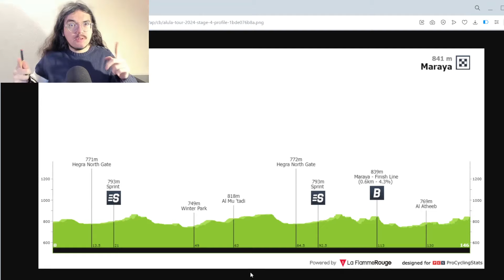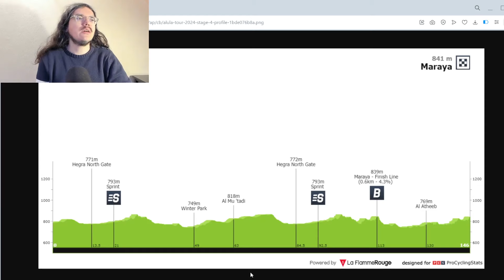🚴‍♂️AlUla Tour 2024🇸🇦 Débrief étape 3 (Merlier, Coquard, Molano...)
Salut tout le monde, aujourd'hui, on débrief la troisième étape du AlUla Tour 2024. On va revenir sur les tops et flops de cette journée. On parlera de la mauvaise journée de Pierre Latour, de la victoire au sprint de Tim Merlier, ou encore de la dernière ligne droite chaotique de Bryan Coquard.

00:00 Introduction
05:21 Les Coureurs au Top
15:13 Les Bonnets d'Âne
28:40 Etape 4

1 MERLIER Tim Soudal - Quick Step 3:59:52
2 DE KLEIJN Arvid Tudor Pro Cycling Team MT
3 VAN UDEN Casper Team dsm-firmenich PostNL 3MT
4 MEZGEC Luka Team Jayco AlUla MT
5 MOLANO Juan Sebastián UAE Team Emirates  MT
6 RAJOVIĆ Dušan Bahrain - Victorious  MT
7 OLIVEIRA Rui UAE Team Emirates  MT
8 COQUARD Bryan Cofidis  MT
9 HAMILTON Lucas Team Jayco AlUla   MT
10 SYRITSA Gleb Astana Qazaqstan Team   MT
11 KUDUS Merhawi Terengganu Cycling Team   MT
12 LECERF William Junior Soudal - Quick Step   MT
13 FORMOLO Davide Movistar Team  MT
14 VAN GESTEL Dries TotalEnergies  MT
15 ROMEO Iván Movistar Team   MT
16 WRIGHT Fred Bahrain - Victorious   MT
17 KOCH Jonas BORA - hansgrohe   MT
18 SOBRERO Matteo BORA - hansgrohe MT
19 EEKHOFF Nils Team dsm-firmenich PostNL   MT
20 DENZ Nico BORA - hansgrohe  MT

1 2 ▲1 VAN UDEN Casper Team dsm-firmenich PostNL 12:00:37
2 5 ▲3 MERLIER Tim Soudal - Quick Step 0:02
3 6 ▲3 SOBRERO Matteo BORA - hansgrohe  0:10
4 4 - EEKHOFF Nils Team dsm-firmenich PostNL MT
5 8 ▲3 COQUARD Bryan Cofidis 0:12
6 9 ▲3 PLUIMERS Rick Tudor Pro Cycling Team   0:14
7 11 ▲4 WRIGHT Fred Bahrain - Victorious  MT
8 34 ▲26 FISHER-BLACK Finn UAE Team Emirates 0:15
9 15 ▲6 KUDUS Merhawi Terengganu Cycling Team   0:16
10 13 ▲3 BRAMBILLA Gianluca Q36.5 Pro Cycling Team MT
11 18 ▲7 FORMOLO Davide Movistar Team MT
12 21 ▲9 MOLANO Juan Sebastián UAE Team Emirates MT
13 19 ▲6 KOCH Jonas BORA - hansgrohe MT
14 25 ▲11 VAN GESTEL Dries TotalEnergies MT
15 27 ▲12 ROMEO Iván Movistar Team MT
16 29 ▲13 LECERF William Junior Soudal - Quick Step MT
17 26 ▲9 LASTRA Jonathan Cofidis  MT
18 35 ▲17 HAMILTON Lucas Team Jayco AlUla  MT
19 32 ▲13 YATES Simon Team Jayco AlUla MT
20 33 ▲13 MATÉ Luis Ángel Euskaltel - Euskadi  MT
21 41 ▲20 MEZGEC Luka Team Jayco AlUla  MT
22 42 ▲20 REINDERS Elmar Team Jayco AlUla  MT
23 45 ▲22 OLIVEIRA Rui UAE Team Emirates   0:25
24 49 ▲25 LUDVIGSSON Tobias Q36.5 Pro Cycling Team MT
25 54 ▲29 DENZ Nico BORA - hansgrohe MT
26 36 ▲10 ZIJLAARD Maikel Tudor Pro Cycling Team  0:30
27 28 ▲1 LÓPEZ DE ABETXUKO Andoni Euskaltel - Euskadi 0:35
28 51 ▲23 OLIVEIRA Ivo UAE Team Emirates   0:48
29 56 ▲27 VANGHELUWE Warre Soudal - Quick Step  0:51
30 3 ▼27 MULUBRHAN Henok Astana Qazaqstan Team 1:03

1 2 ▲1 VAN UDEN Casper Team dsm-firmenich PostNL 30
2 6 ▲4 MERLIER Tim Soudal - Quick Step 24
3 1 ▼2 WÆRENSKJOLD Søren Uno-X Mobility 22
4 10 ▲6 DE KLEIJN Arvid Tudor Pro Cycling Team 17
5 3 ▼2 MULUBRHAN Henok Astana Qazaqstan Team 12
6 4 ▼2 GROENEWEGEN Dylan Team Jayco AlUla 12
7 8 ▲1 RAJOVIĆ Dušan Bahrain - Victorious 11
8 7 ▼1 COQUARD Bryan Cofidis 10
9 5 ▼4 EEKHOFF Nils Team dsm-firmenich PostNL 9
10 13 ▲3 MOLANO Juan Sebastián UAE Team Emirates 9

1 2 ▲1 VAN UDEN Casper Team dsm-firmenich PostNL 12:00:37
2 5 ▲3 PLUIMERS Rick Tudor Pro Cycling Team 0:14
3 7 ▲4 WRIGHT Fred Bahrain - Victorious MT
4 14 ▲10 FISHER-BLACK Finn UAE Team Emirates 0:15
5 10 ▲5 ROMEO Iván Movistar Team 0:16
6 12 ▲6 LECERF William Junior Soudal - Quick Step MT
7 15 ▲8 ZIJLAARD Maikel Tudor Pro Cycling Team 0:30
8 11 ▲3 LÓPEZ DE ABETXUKO Andoni Euskaltel - Euskadi 0:35
9 17 ▲8 VANGHELUWE Warre Soudal - Quick Step 0:51
10 3 ▼7 MULUBRHAN Henok Astana Qazaqstan Team 1:03

1 3 ▲2  Soudal - Quick Step WT 36:02:37
2 6 ▲4  UAE Team Emirates WT 0:02
3 8 ▲5  Team Jayco AlUla WT MT
4 10 ▲6  BORA - hansgrohe WT MT
5 2 ▼3  Tudor Pro Cycling Team PRT 0:14
6 5 ▼1  Movistar Team WT 0:15
7 4 ▼3  Q36.5 Pro Cycling Team PRT 0:57
8 11 ▲3  Cofidis WT 1:04
9 9 -  Euskaltel - Euskadi PRT 1:16
10 14 ▲4  Team dsm-firmenich PostNL WT 1:30